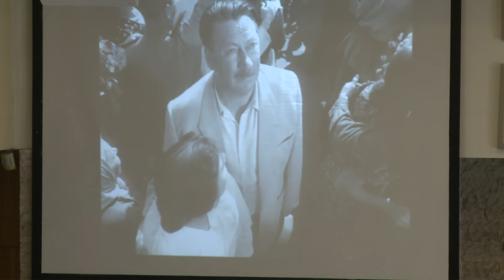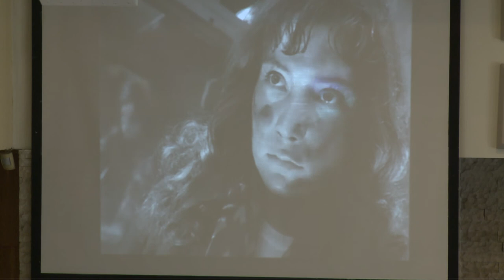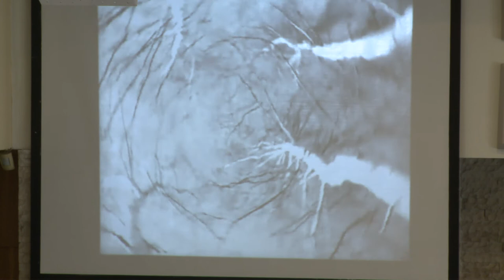"Летят журавли" исполняют Геннадий Ни, Антон и Марианна Теджетовы-Ладыгины